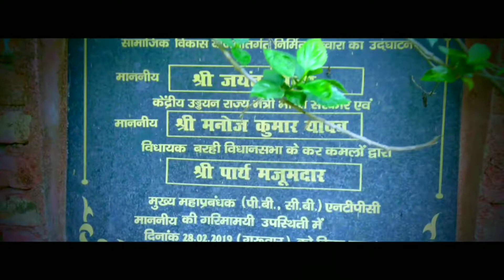A P J Abdul Kalam park!! Cinematic Shot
In this Video, I took a cinematic Shot of Barhi park ( APJ ABDUL KALAM PARK), Hope you enjoy this Video